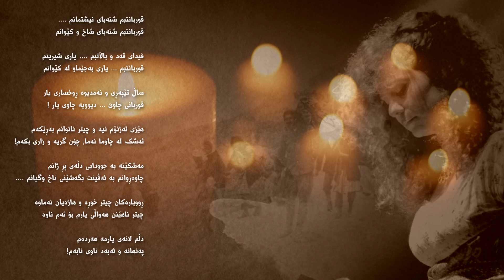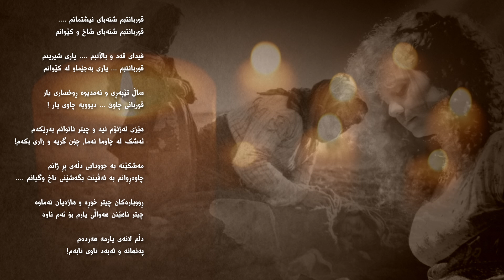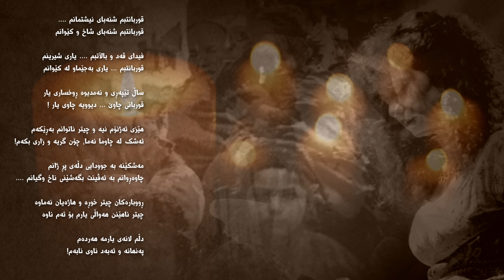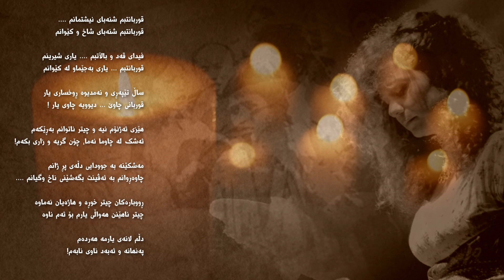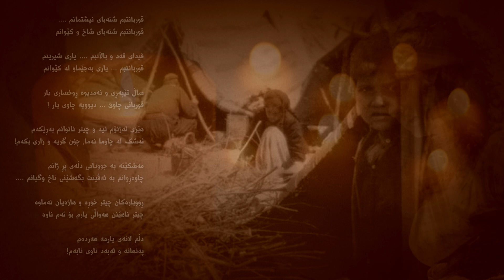In Remembrance of the Armenian Genocide - Lena Chamamyan بۆ ساڵیادی کۆمەڵکوژیی ئەرمەنەکان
٢٤ نیسان ساڵیادی کۆمەڵکوژیی ئەرمەنەکانە، ئەو میللەتە هێمن و دێرینەی خانەخوێ و هاوسێمان کە ئێمە و میللەتانی تری ناوچەکەی فێری چەندین کاروپیشە و شتی جوان کردووە. مەخابن ئیمپراتۆریەتی تیۆکراسیی عوسمانی زیاتر لە یەک ملیۆنی لێکوشتن و ئەوانیتری دەربەدەر و ئاوارەی وڵاتانی دەوروبەر کرد.
نەفرەت لە جەنگ ... نەفرەت لە تاریکی.
سترانێكی فۆلکلۆریی ئەرمەنی بە بێ موزیك (بە وەرگێڕانەوە) بە دەنگی لینا چەمامیان کە خانمەگۆرانیبێژێکی سوریی بە ڕەچەڵەک ئەرمەنە.
In Remembrance of the Armenian Genocide
'Սարերի Հովին Մեռնեմ - Sareri Hovin Mernem
Lena Chamamyan